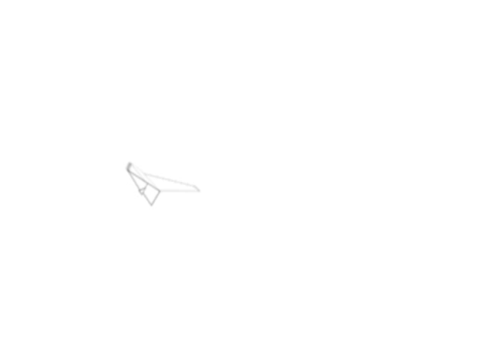The ULTIMATE way to develop Africa: Haru Ohkawa at TEDxKeioSFC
Haru Ohkawa 大川 晴
After staying in the Democratic Republic of Congo for 6 months, Mr. Haru Ohkawa caused a stir by making ultimate frisbee an official sport, which was previously unknown in Congo.His goal is to foster social innovation and contribute to the peace-building of the country. Mr. Ohkawa provides opportunities for the locals to grow morality and maintain public order through playing ultimate. He helps foster ultimate as a sport to nurture aesthetic appreciation in Congo. How does ultimate and peace-building relate to each other? The answer lies within the absence of mediators. Mr. Ohkawa believes that players naturally build up the spirit of fair play, which applies to real life situation. Emphasizing the significance ultimate in this country, he transfers his hope into action for sports outreach.